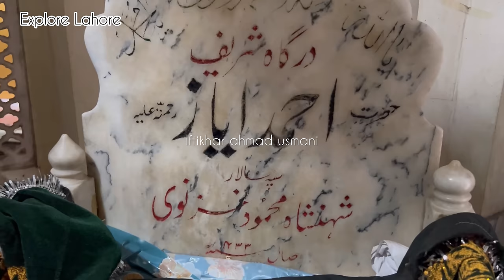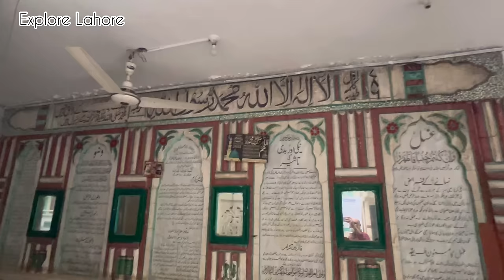محمود غزنوی کے غلام ایاز کا مزار لاہور میں ہے/ story of sultan mehmood ghaznavi and his slave ayaz/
In 1021, the Sultan Mahmud Ghaznavi raised Ayaz to kingship, awarding him the throne of Lahore, which the Sultan had taken after a long siege and a fierce battle in which the city was torched and depopulated. As the first Muslim governor of Lahore, he rebuilt and repopulated the city. He also added many important features, such as a masonry fort, which he built in the period of 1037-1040 on the ruins of the previous one, demolished in the fighting, and city gates (as recorded by Munshi Sujan Rae Bhandari, author of the Khulasatut Tawarikh (1596 C.E.). The present Lahore Fort is built in the same location. Under his rule the city became a cultural and academic center, renowned for poetry.[citation needed]

The tomb of Malik Ayaz can still be seen in the Rang Mahal area of Lahore. The tomb and the garden was destroyed by the Sikhs during their rule of Lahore and the tomb was rebuilt after the Partition of India.